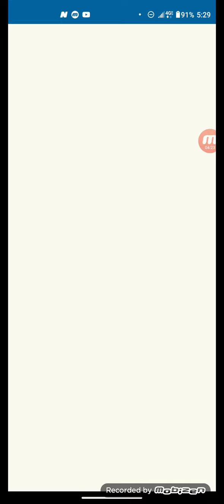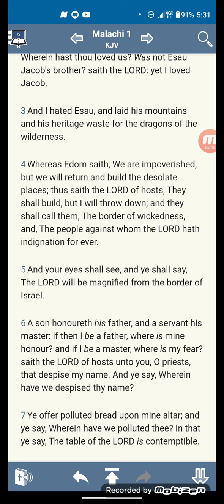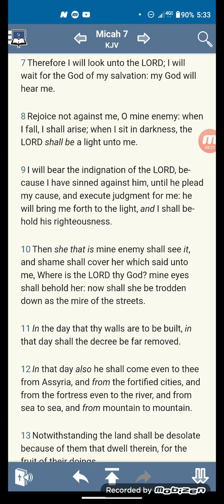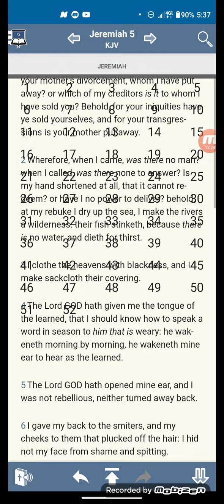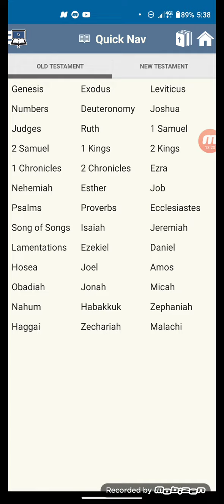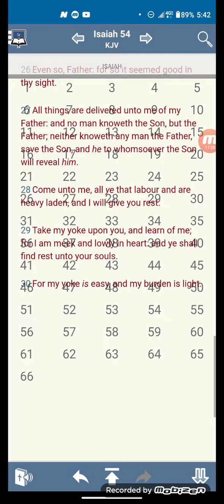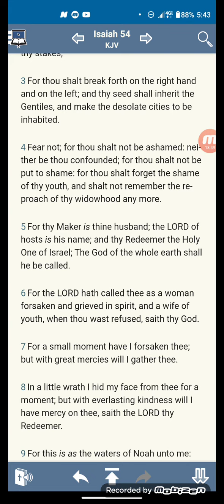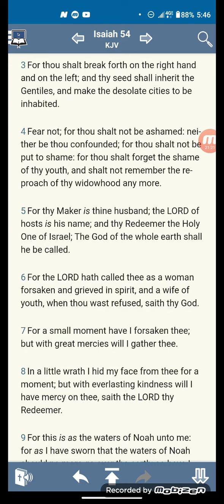Mercy After The Affliction